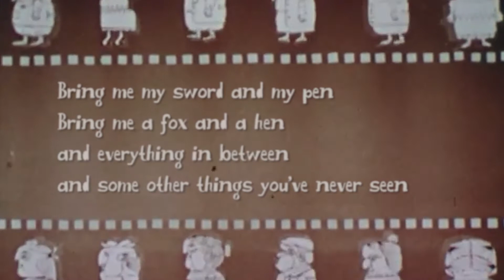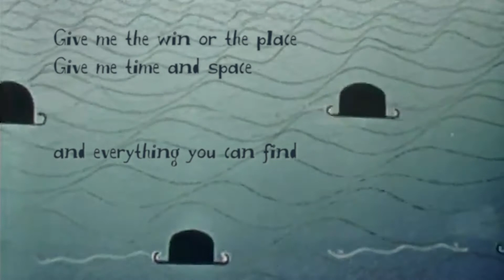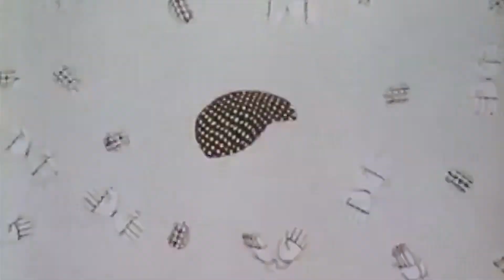Mailbox | Existential Romantic Comedy (Making Love Out Of Nothing At All)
From "Look What You Made Me Do" (2012)